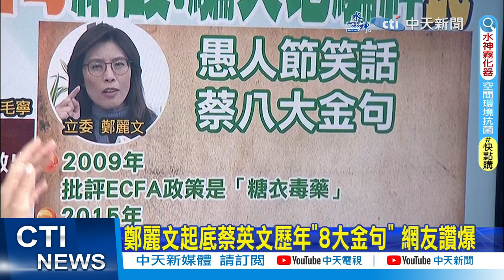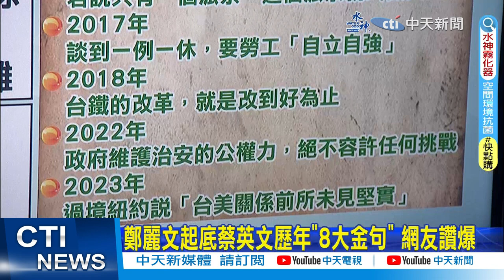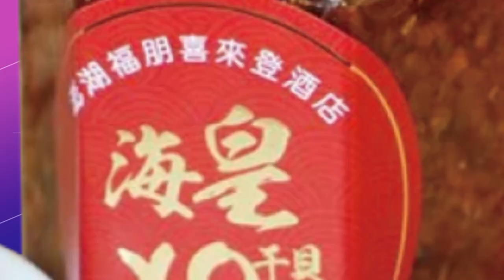【每日必看】回應大陸喊話? 瓜地馬拉挺台:唯一且真正的中國｜蔡英文出訪受贈勳 瓜國總統籲:推動台海和平 20230401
00:00 蔡英文出訪受贈勳 瓜國總統籲:推動台海和平
01:18 回應大陸喊話? 瓜地馬拉挺台:唯一且真正的中國
07:48 蔡過境美國沒元首待遇?! 藍委酸:被當觀光客!
09:48 批馬劇本亂套? 鍾沛君揭"綠營側翼"自亂陣腳
11:18 蔡雷根圖書館演講生變? 黃揚明疑"外力介入"